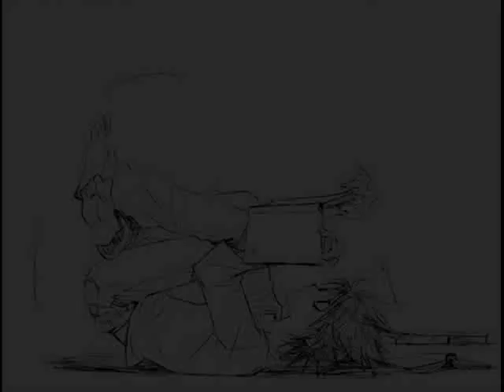BBxL Little Bit of Red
Yes another BBxL amv!

I'm back to making amv's and stuff again.

I absolutely love this song. Thought it fit this pairing perfectly!

Unfortunately, I do not know why it cut at the end. But it did. So forgive me u.u

But do hope you enjoy.

The only piece of art I own in this is the one with BB holding L in his arms.